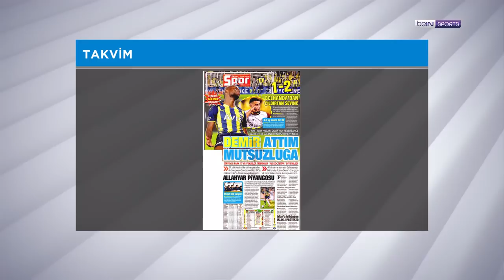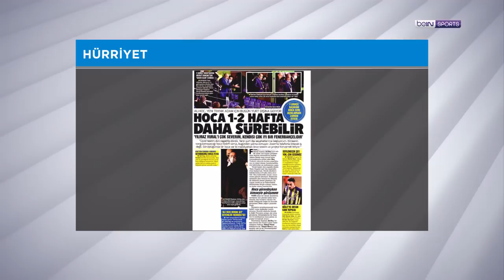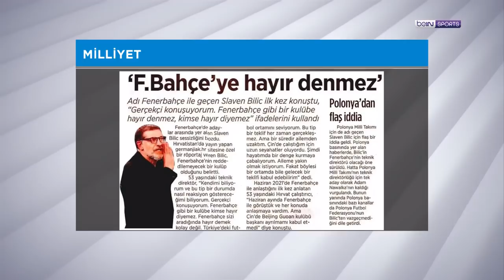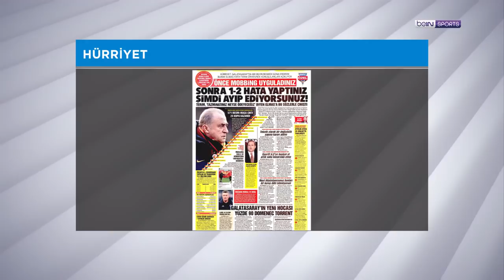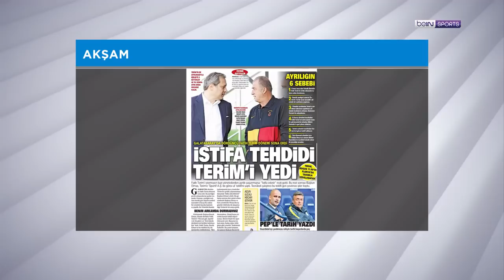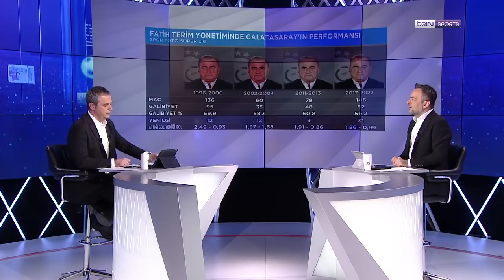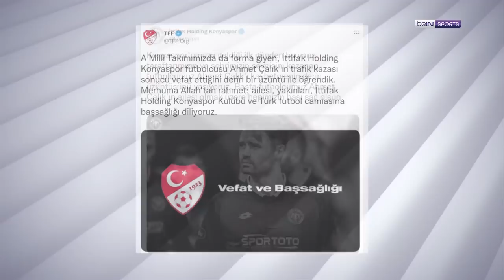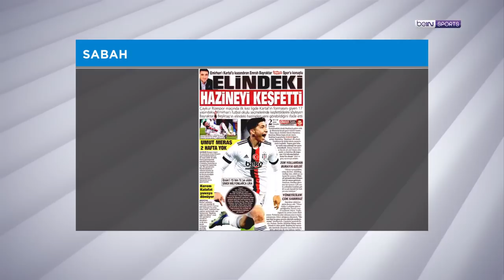Ahmet Çalık'ı kaybettik, FB 1-2 ADS, Terim'le yollar ayrıldı | beIN MANŞET | Uğur Meleke&Murat Caner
00:00 beIN MANŞET
00:45 Ahmet Çalık'ın vefatı
07:00 Fenerbahçe 1-2 Adana Demirspor
41:31 Fenerbahçe'de teknik direktör arayışı
53:03 Fenerbahçe v Adana Demirspor tartışmalı pozisyonlar
1:01:00 Galatasaray - Fatih Terim ayrılığı
1:20:10 Beşiktaş